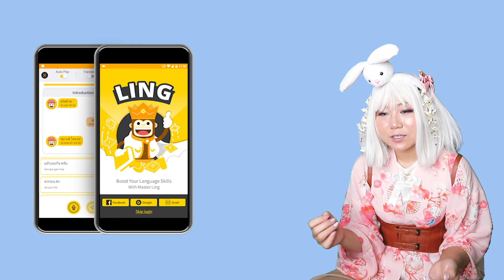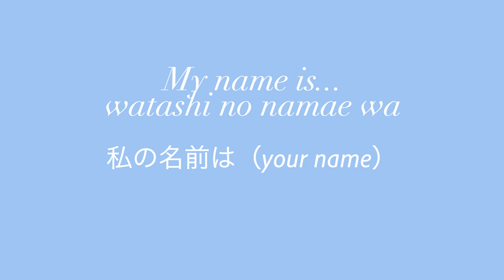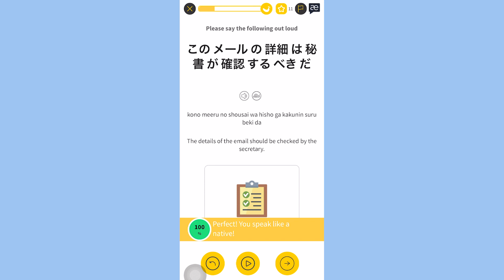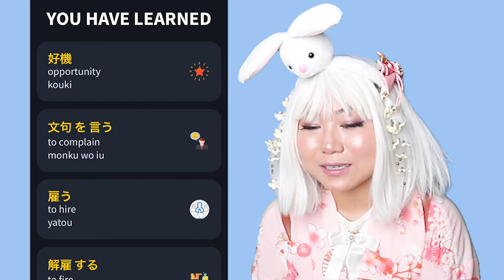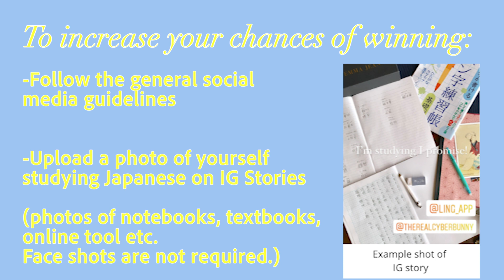Should you use apps to learn a language? FREE GIVEAWAY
GIVING AWAY 3 MONTHS FREE ACCESS TO PRO ACCOUNT to 3 lucky winners

How to enter:
1- Tag @ling_app and @therealcyberbunny and upload to Instagram stories for 24 hours (2 winners)

Start date: July 17th ~ July 24th, 2021